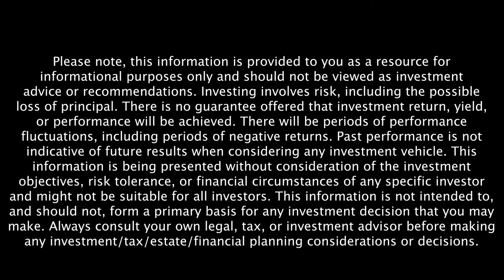Tom Vanderbilt And Wes Moss Discuss Why Hobbies Are Beneficial At Any Age - Retire Sooner Highlight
In this clip, Tom Vanderbilt and Wes Moss discuss the misconception of picking up a hobby later in life. They also address finding enjoyment and leading a successful life after picking up hobbies and new activities; regardless of your age.

Listen to the full interview, Why Lifelong Learning Is Important, Even As An Adult with Tom Vanderbilt

Read more about Tom’s journey in his latest book, Beginners: the Joy and Transformative Power of Lifelong Learning